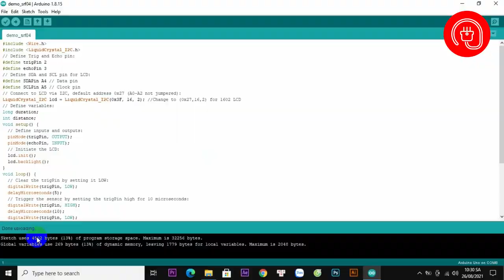Đo khoảng cách bằng cảm biến siêu âm HC-SRF04 (Mới nhất 2021)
👉Nếu bạn xem video thấy hay. Hãy để lại commen bên dưới video mình sẽ gửi code cho các bạn, cùng làm dự án này.